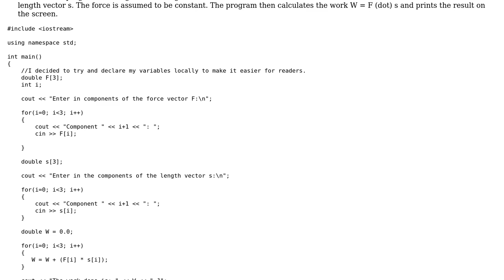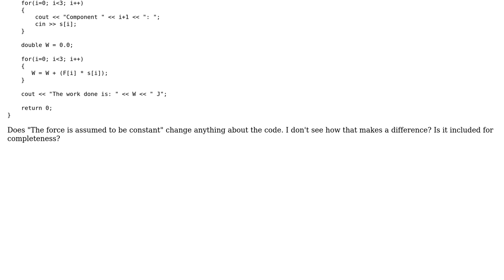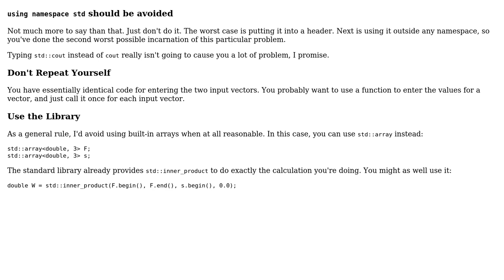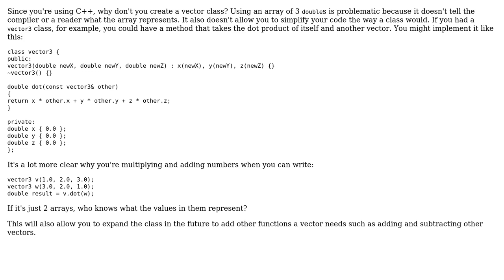Code Review: Calculating work using dot product in C++ (3 Solutions!!)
Code Review: Calculating work using dot product in C++

With thanks & praise to God, and with thanks to the many people who have made this project possible! | Content (except music & images) licensed under CC BY-SA | Music | Images & others | With thanks to user user1118321 user Patrick Moloney user Juho user Jerry Coffin and the Stack Exchange Network Trademarks are property of their respective owners. You are responsible for your own actions.